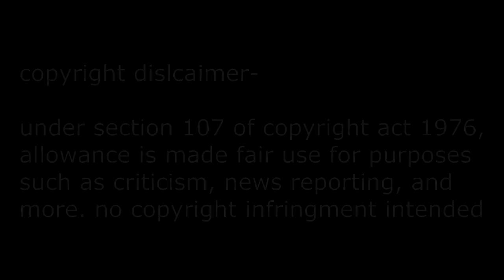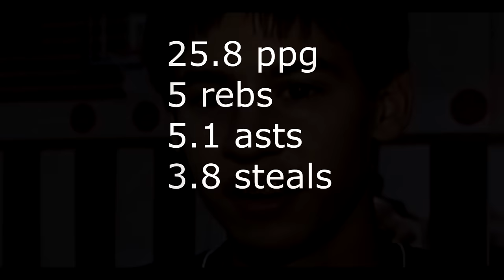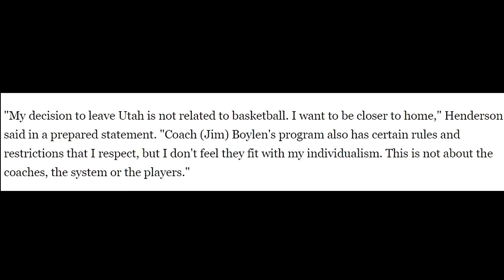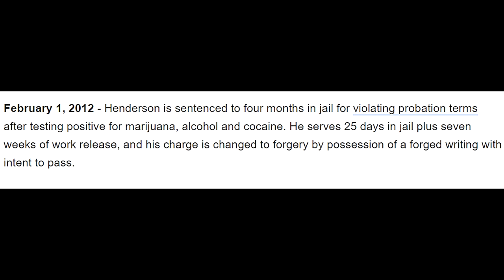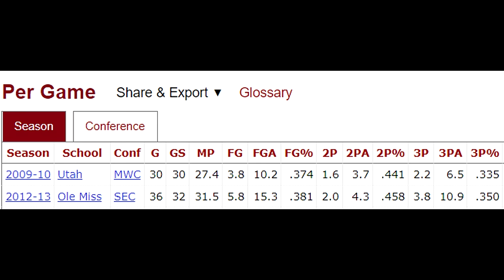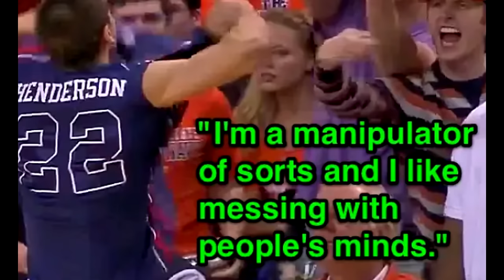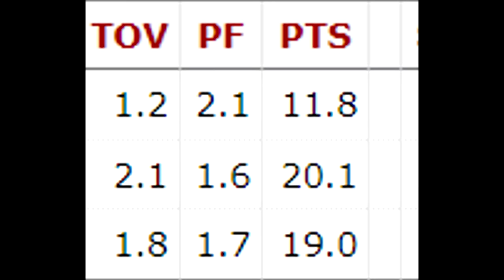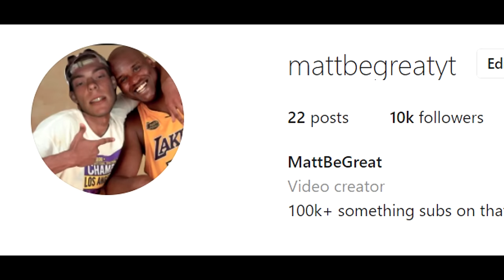He’s the Most HATED College Basketball Player Ever. What Happened to Marshall Henderson?